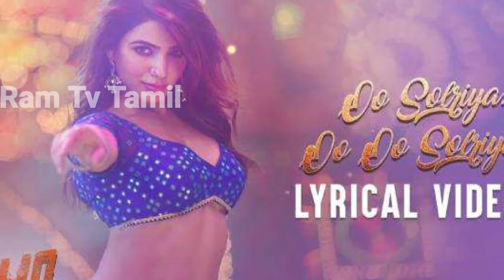Pushpa Movie Oo Solriya Song tamil/samanta/Roja/dancing/ரோஜா நடனம்/சமந்தா/ram tv tamil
Pushpa Movie
Oo Solriya Song tamil